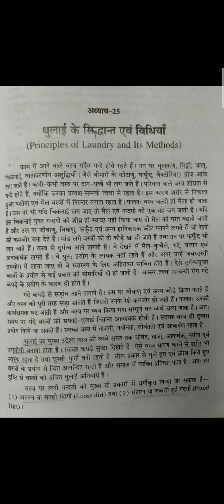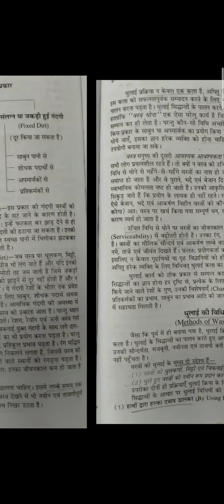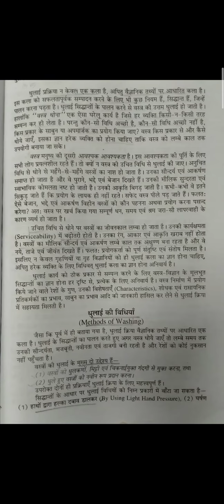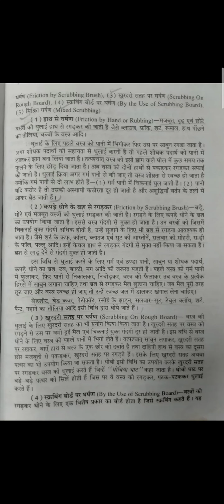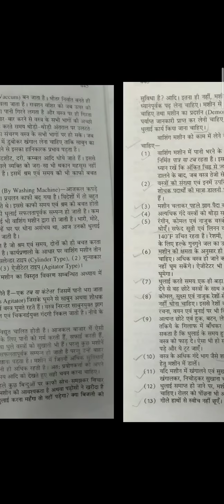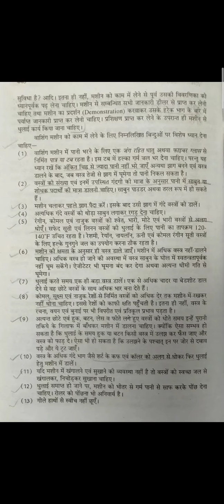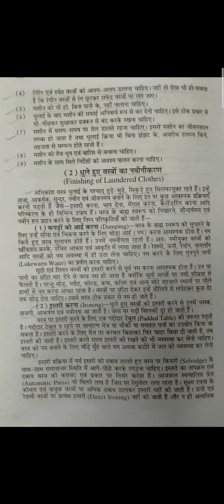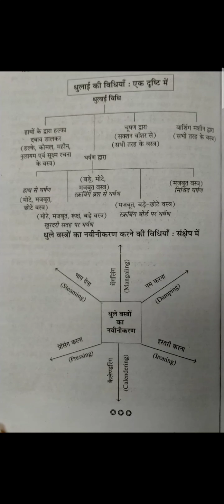Principles of Laundry and it's Methods